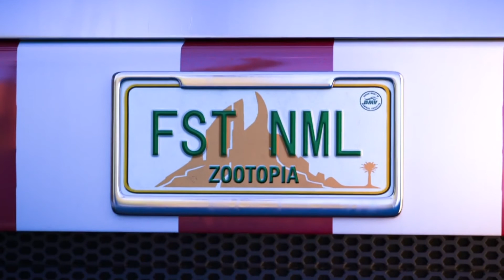Zootopia Stereotype Subversion